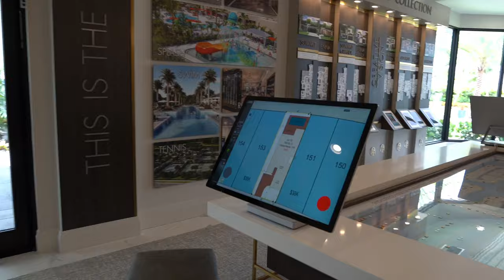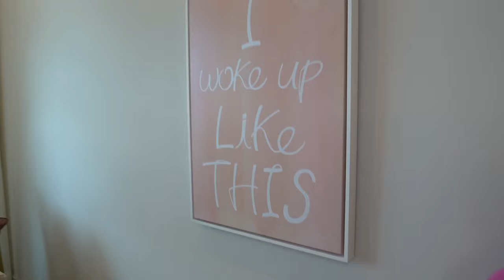Boca Bridges | Living The Life | Florida | Luxury Style Living | RadfordHomes Video | Real Estate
Boca Bridges’ luxury lifestyle is centered around a 27,000 square foot Clubhouse featuring an impressive array of world-class amenities.
With contemporary and modern in-style homes,
this new community is redefining the luxe life in Boca Raton, Florida.

The Riverside Model Home at Boca Bridges features 5 bedrooms, 6 bathrooms, 1 half bath, loft, retreat, club room, and 4-car garage all within 7,713 square feet. Visit Boca Bridges today!

📸 Greg EntrepreneurRadford